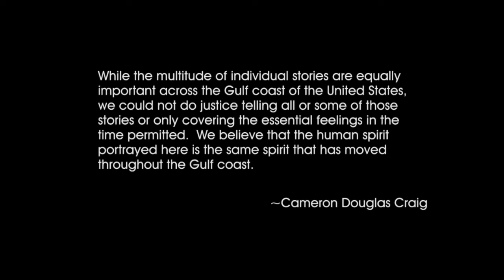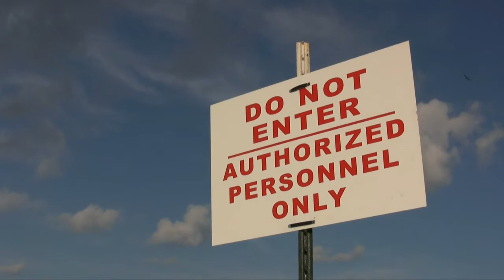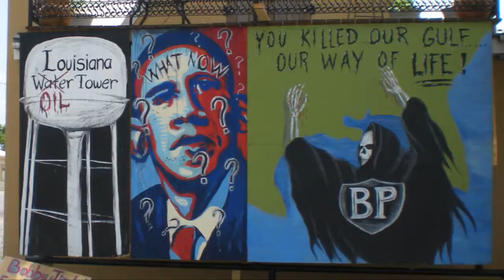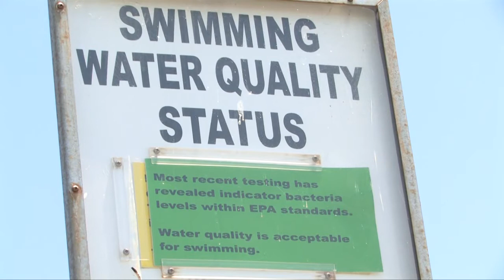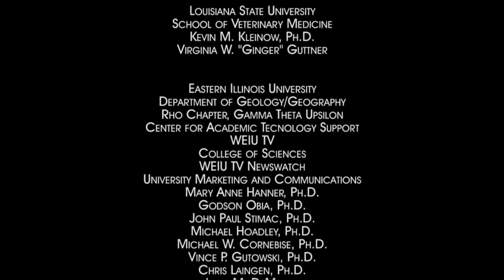"Returning to Paradise" A Preview of a New Documentary about the BP Oil Spill (2011)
"Returning to Paradise: Voices of the Human Spirit" is a documentary film co-directed by Cameron Douglas Craig and Zach Nugent that documents the impact the BP oil spill disaster had on a handful of residents along the Gulf coast.  Of particular focus in this film are the residents of Dauphin Island, Alabama.  This preview to the upcoming documentary highlights the thoughts and experiences of the directors and presents key interviews and footage obtained June 17-21, 2010.  The full length documentary film will air on WEIU TV on the one-year anniversary of the Deepwater Horizon explosion, April 20, 2011.